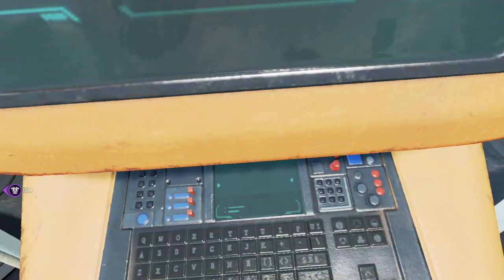Apex Legends Play Random (Champion) Part 40